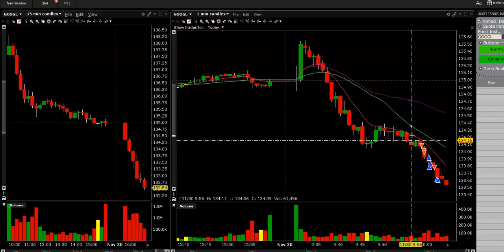Google Short Pattern Day Trading.